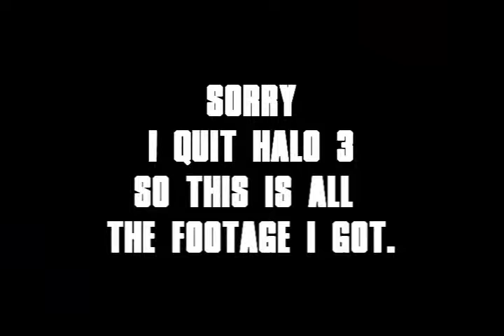MMMMMMMMMMMMBBY Halo 3 Minitage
iousiana of mardia asked me2upload...pro bby.